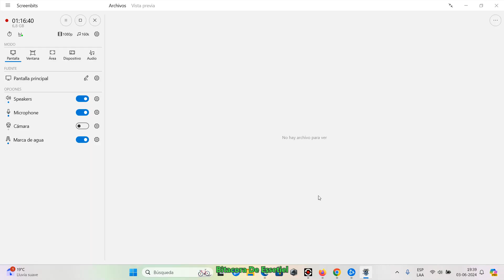Starcraft 2: 4vs4 jajajaja VS IA Nivel Muy Difícil Derrota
Buscando Partidas 4vs4 , Despues Seguimos En Partidas Contra La IA